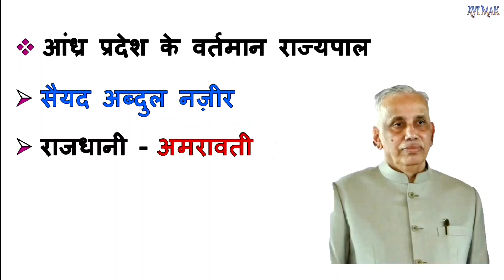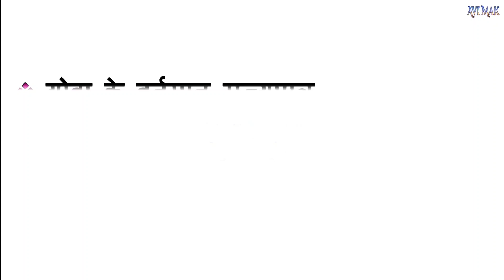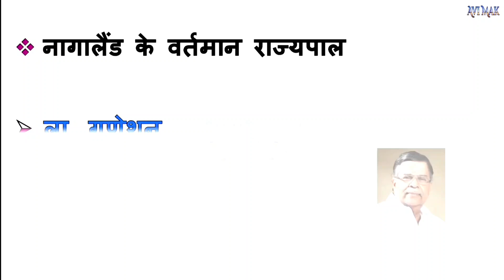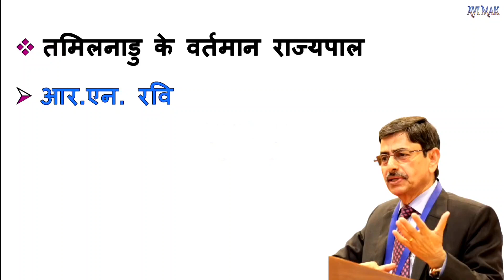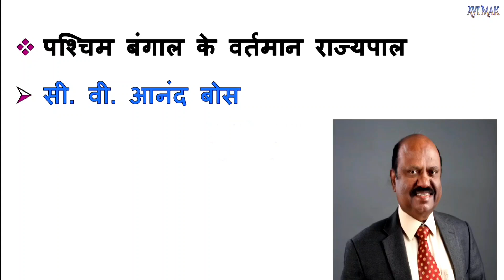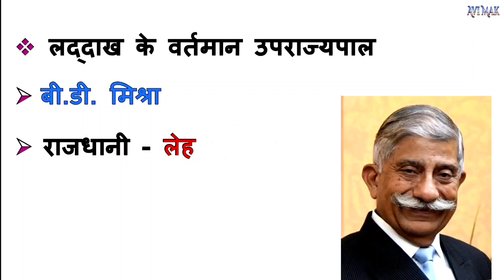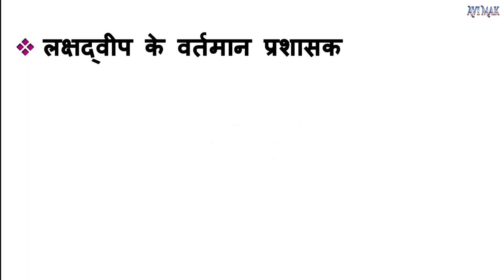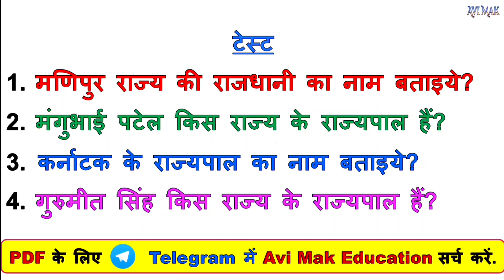सभी राज्यों के राज्यपाल फोटो के साथ | all state governor list | GK | GK Quiz || Avi mak Education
सभी राज्यों के राज्यपाल फोटो के साथ | all state governor list | General knowledge Quiz In Hindi | Avi mak Education | mcq quiz